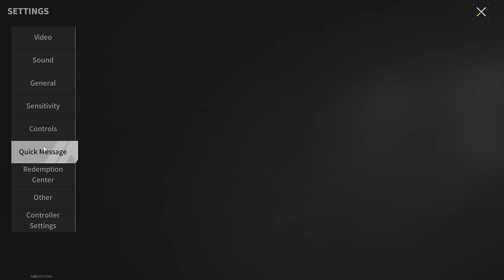Not For The Faint Of Heart! No One Has Ever Seen A More Sad Raid... - Lost Light